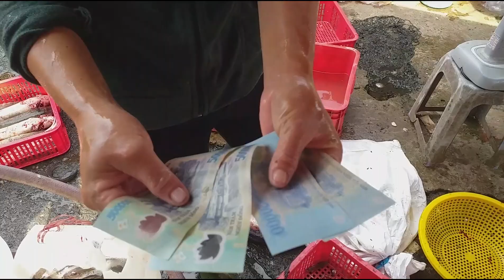Chị lê thơ bên mỹ chi 4tr ,giải cứu 3 loài vật này 30 tháng 4 âm lịch.